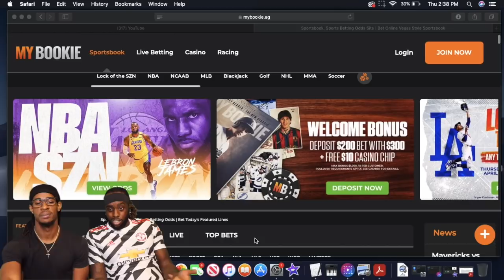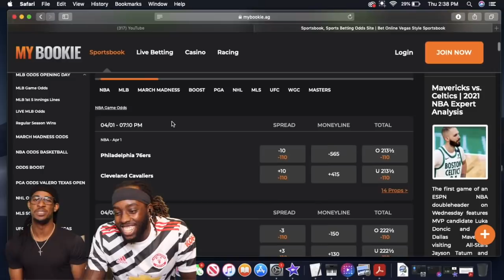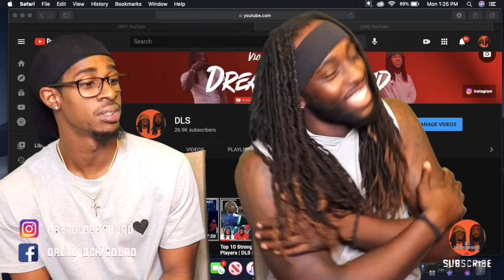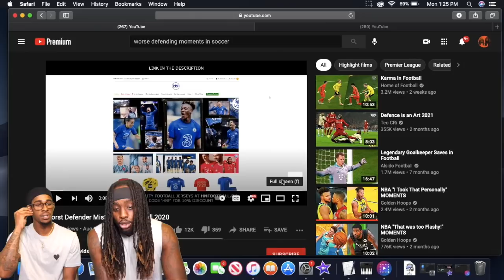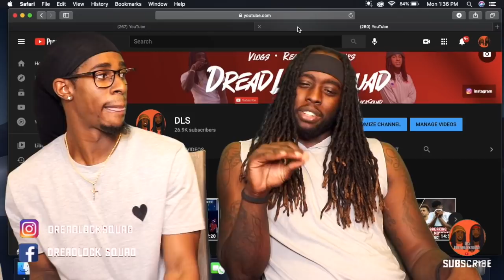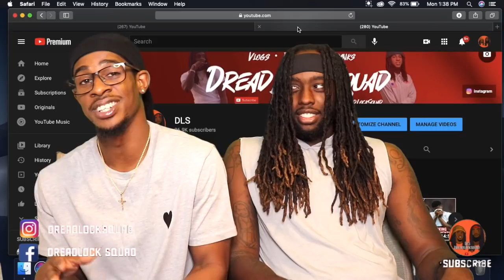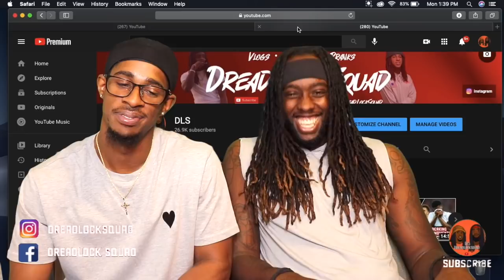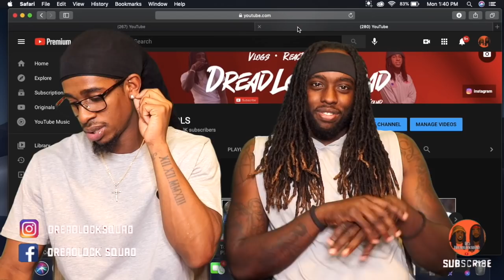Worst Defender Mistakes in Football 2020 | DLS Reaction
DLS reacts to some of the worst defender mistakes in football from 2020!
Some of these mistakes were understandable while others...well you let us know what you think!

WE HIT ANOTHER MILESTONE!! Without you guys none of this is possible! We are now on the road to 50K and with you guys help we know we can do it!